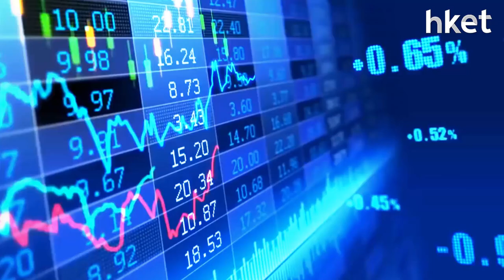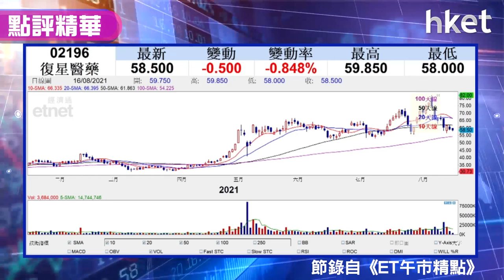【潛力股精選】李澤銘：復星醫藥（02196）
挾著疫苗概念，復星醫藥（02196）續有憧憬。復星醫藥股價經過一輪調整，紅蟻資本投資總監李澤銘（Alan）指，復星醫藥股價經過一輪調整後，於58元水平有頗大支持，建議投資者可留意。想知買賣策略如何？立即點擊收看／收聽。

Time code
00：15 - 港股市況速報
00：51 - 港股市況分析　數據出爐、重磅藍籌業績高峰期、周五恒指季檢公布結果
03：55 - 內地7月數據顯示經濟增長放緩 料8月更差 如何部署？
08：36 - 官媒二度批評遊戲行業，指「零容忍」篡改歷史
12：07 - 股票推介：復星醫藥 （02196）
14：14 - 港股早市速報